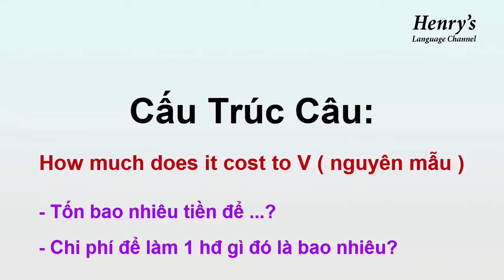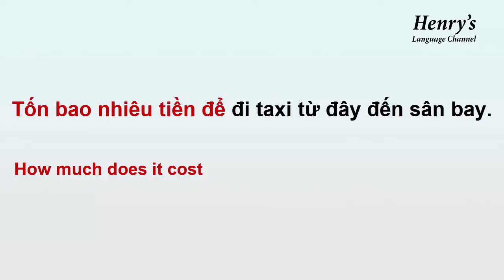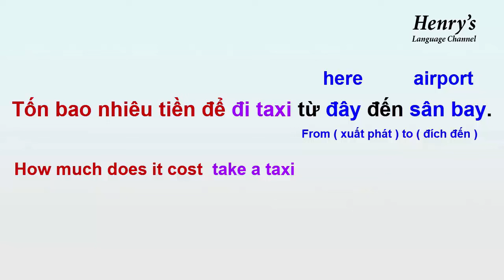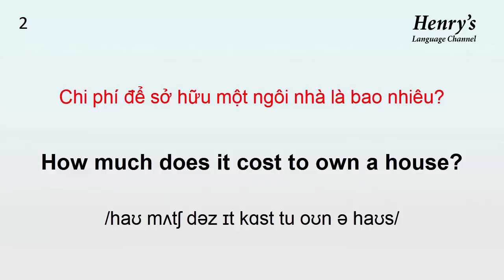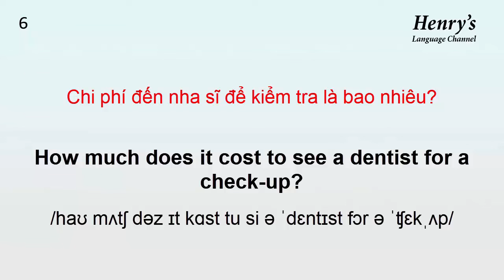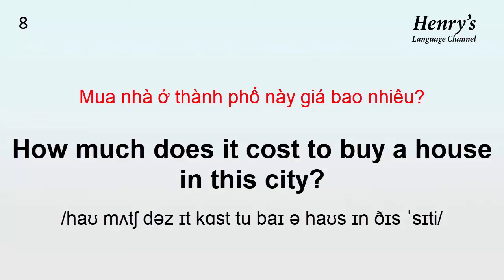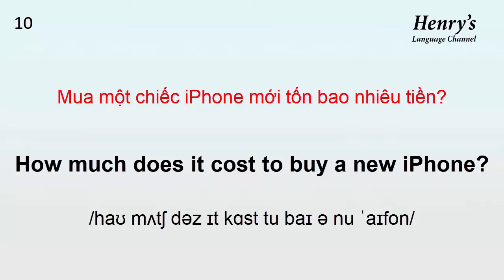How much does it cost | Cách hỏi về chi phí giá tiền để làm 1 việc gì đó bằng tiếng Anh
Âm thanh tiếng Anh được lặp lại 2 lần giúp bạn nhanh chóng ghi nhớ, âm thanh tiếng Việt được Henry đọc 1 lần giúp bạn có thể nghe mà không cần nhìn màn hình.
*** XEM THÊM BÀI HỌC KHÁC ***
* Bản quyền video thuộc về Henry's language channel.
Edit video by henry's language channel. Also, the voices in the videos are recorded by  professional voice over actors and AI voice.